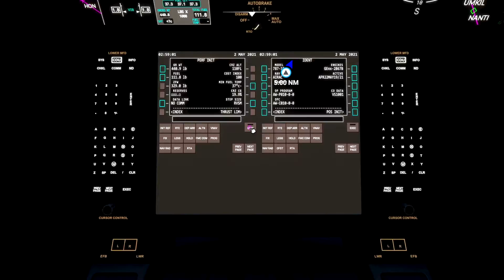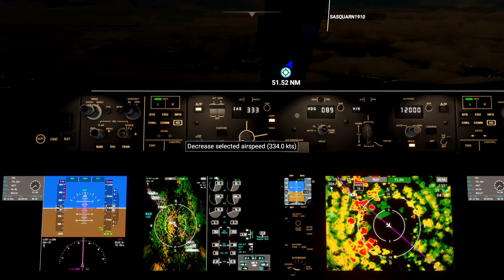MSFS 2020: [EGGP] Liverpool [TO] [EGLL] Heathrow airport London